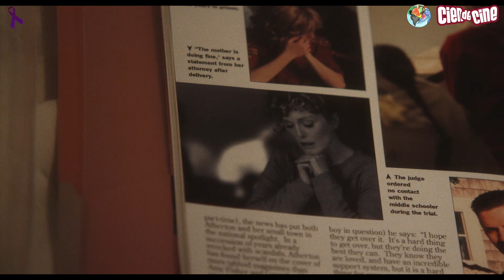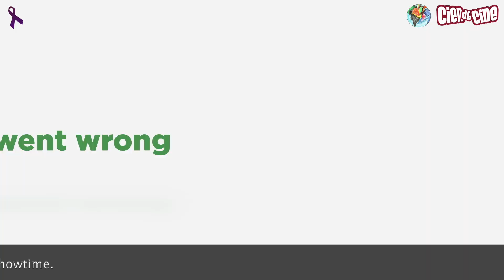Cien de Cine - Toma 7.93 (Estrenos 23 Febrero 2024)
Estrenos de la semana:
Políticamente incorrectos de Arantxa Echevarría
Secretos de un escándalo (May December) de Todd Haynes
El bastardo (Gwigongja) de / escrita por Park Hoon-jung
Desconocidos (All of Us Strangers) de / escrita por Andrew Haigh
La estrella azul de / escrita por Javier Macipe
Guardianes del Museo (Koty Ermitazha) de Vasiliy Rovenskiy
El gato Tabby y otras historias felinas (Tabby McTat) de Jac Hamman / Sarah Scrimgeour
Negu Hurbilak de / escrita por Mikel Ibarguren / Ekain Albite / Nicolau Mallofré

Trailer final: Ted creada por Seth MacFarlane.